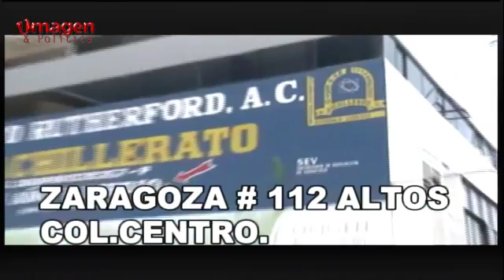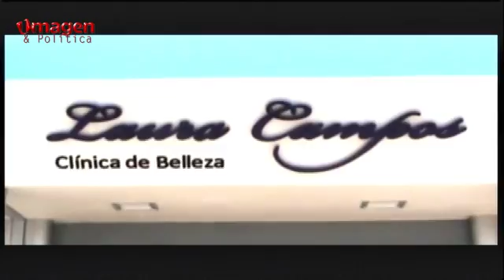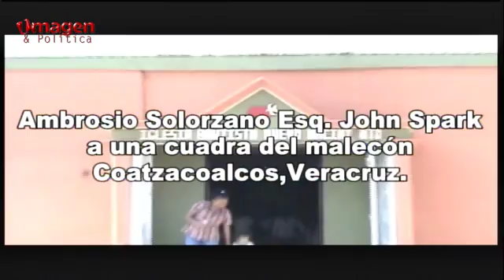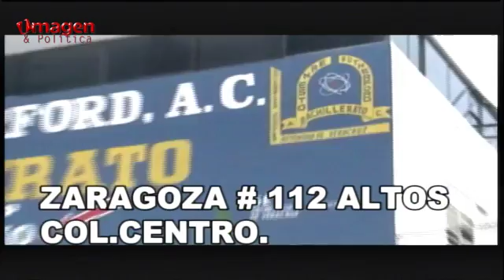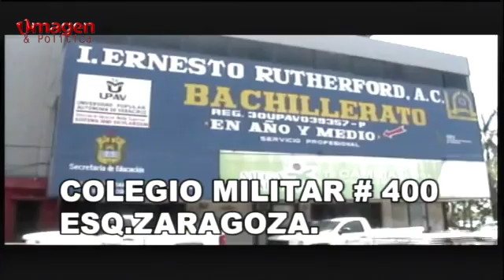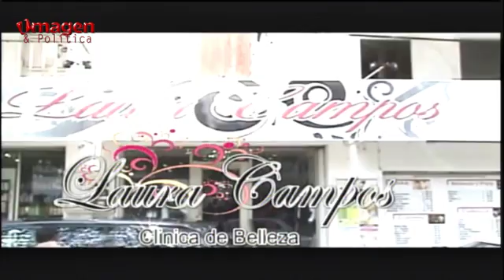Las noticias al Día 2NOV2016